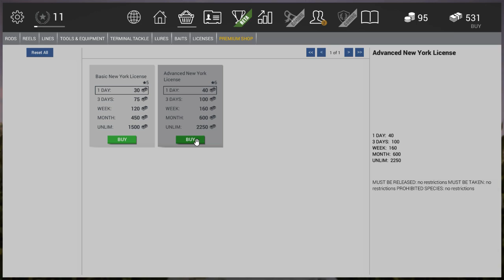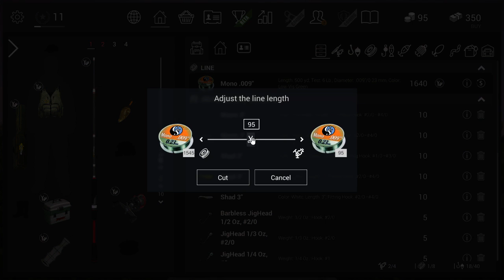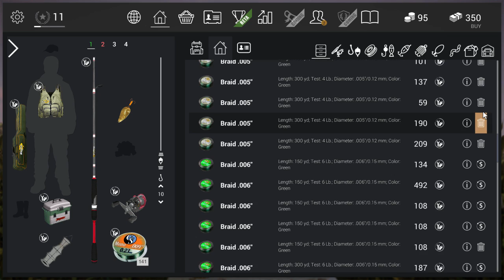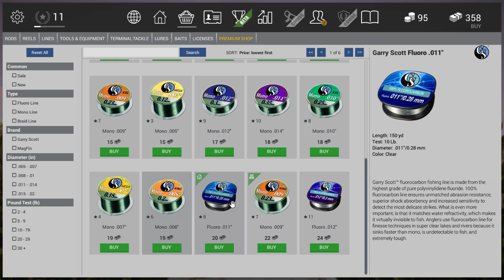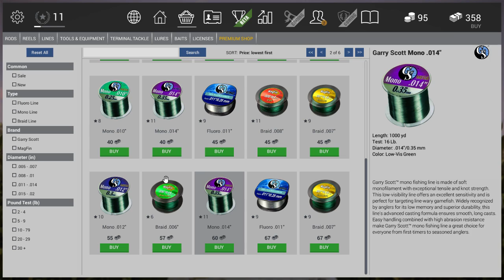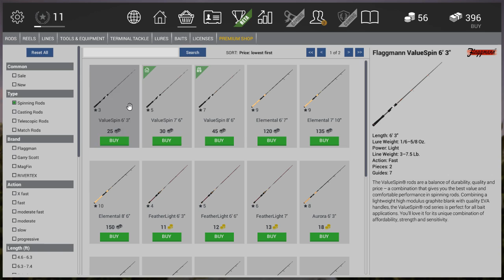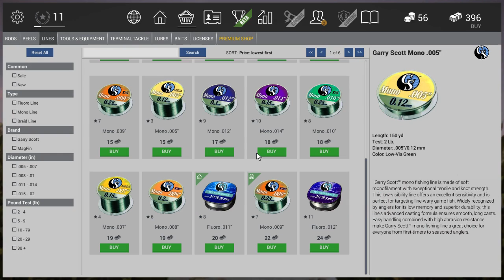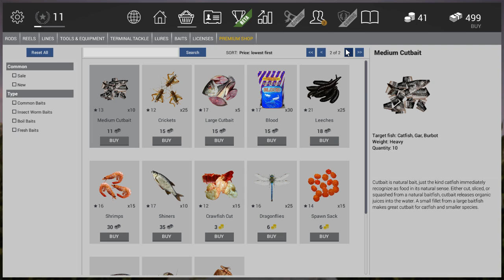Fishing Planet Begginer 5